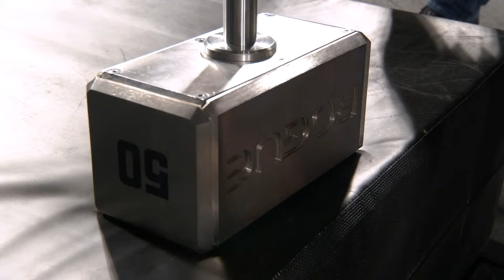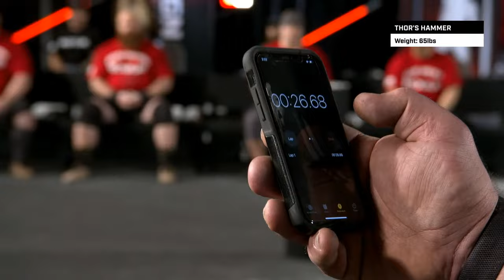Rogue Record Breakers | 2022 Arnold Strongman Classic | Full Live Stream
8:30 Women’s Elephant Bar Deadlift
39:15 Men’s and Women’s Weight Over Bar
1:07:48 Men’s Dinnie Stone Walk
1:30:30 Men’s and Women’s Forward Hold
2:05:00 Women’s Stone Over Bar

Rogue’s complete live stream of Rogue Record Breakers from the 2022 Arnold Strongman Classic begins here on Sunday, March 6 at 1:45 PM Eastern Time.

Follow @roguefitness on Instagram and Facebook for event updates and Click ‘Get a Reminder’ to be notified when the stream begins.

Rogue Record Breaker Sunday Events:
1:45 PM ET | Women's Elephant Bar Deadlift
2:25 PM ET | Men's/Women's Weight Over Bar
2:45 PM ET | Men's Replica Dinnie Stone Walk
3:20 PM ET | Female Forward Hold
3:40 PM ET | Male Forward Hold
4:00 PM ET | Women's Stone Over Bar